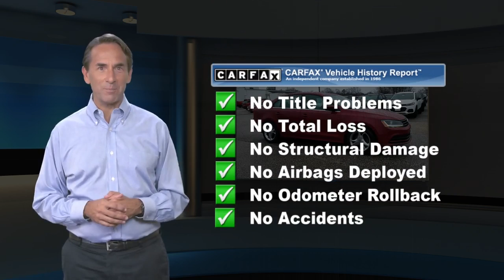Used 2017 Volkswagen Jetta 1.4T S, Glen Burnie, MD G14903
JBA Chevrolet

2017 Volkswagen Jetta 1.4T S ONE OWNER, BLUETOOTH, BACK UP CAMERA.At JBA Chevrolet, we have a rigorous inspection of every vehicle. We strive to offer you a great deal, an excellent selection and a sincere, professional sales staff to make every experience here an enjoyable one. Come see us today to see why our customers choose to make JBA Chevrolet THE place to purchase their next vehicle. Four-cylinder engines are fun and fuel-efficient. Tech interface, touchscreen and navigation are fully featured and intuitive to operate. Source: Edmunds

[RLVID:6979:8982c8877daabd13:a884a3546cdd2ac7:1]